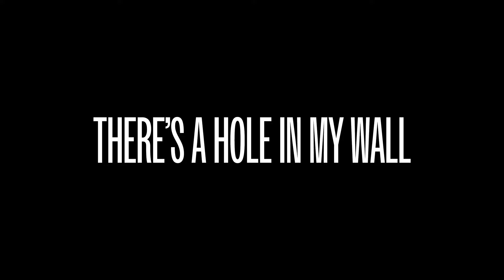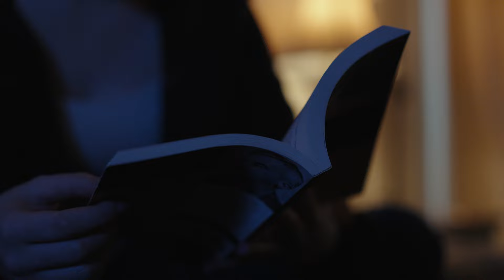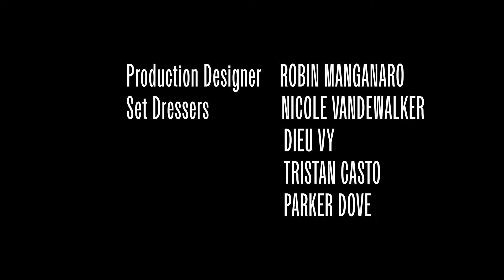There's A Hole In My Wall - Short Film 2023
A recent college graduate struggles with anxiety and paranoia when a strange hole mysteriously appears in the wall of her house.

Starring Eliza Harris
The Hole as Itself
Parker Dove as Repairman
Emily Greene as Therapist

Written by Robin Manganaro and Parker Dove
Directed by Robin Manganaro
Director of Photography Dieu Vy
Produced by Tristan Casto, Parker Dove, and Diego Madrigal
Executive Producers Diego Madrigal, Saketh Maddipati, and Louis Mellinand
Script Supervisor Nicole Vandewalker
ADR Yeon Park

Edited by Robin Manganaro, Dieu Vy, Tristan Casto, and Parker Dove
Special Effects by Tristan Casto and Parker Dove
Camera Operators Diego Madrigal and Dieu Vy
Script Editor Eliza Harris
Production Assistant Jay Dove
Production Designer Robin Manganaro
Set Dressers Nicole Vandewalker, Parker Dove, Tristan Casto, and Dieu Vy
Gaffer Diego Madrigal
Grips Nicole Vandewalker and Tristan Casto
Boom Operator Tristan Casto
Monster Voice Over by Parker Dove and Robin Manganaro

MUSIC
Every Father’s Dream
Written by Pip Mondy
Performed by Pip Mondy

Turning Away from You
Written by At The End Of Times, Nothing
Performed by At The End Of Times, Nothing

Ruins
Written by Lithia
Performed by Lithia
Licensed Courtesy of Vaser

Part II of M Third Productions “Unseen Evil: A Horror Anthology”